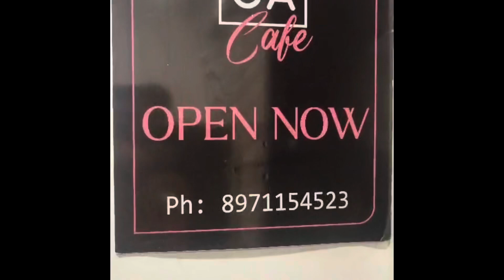Zoca cafe in Sahakarnagar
Zoca cafe newly opened in Sahakarnagar above the star Biriyani next to reliance showroom .